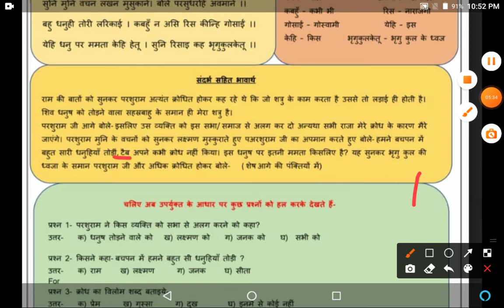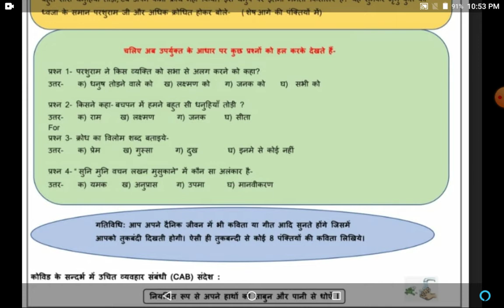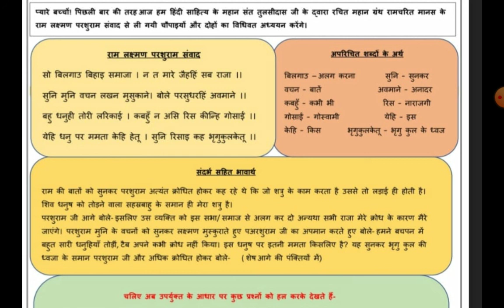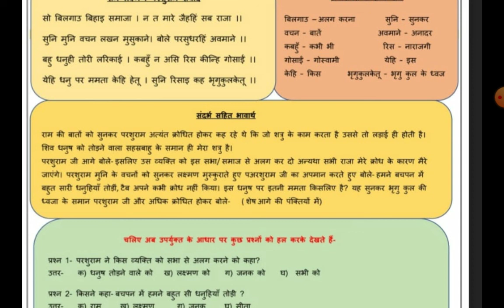राम लक्ष्मण परशुराम संवाद worksheet 36